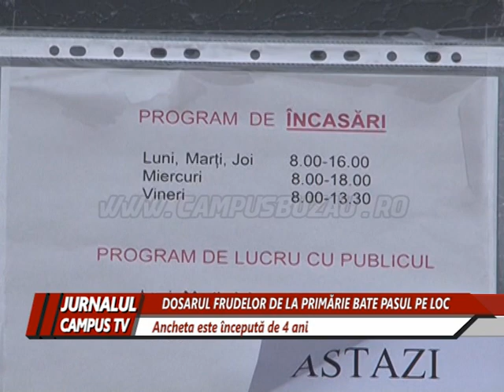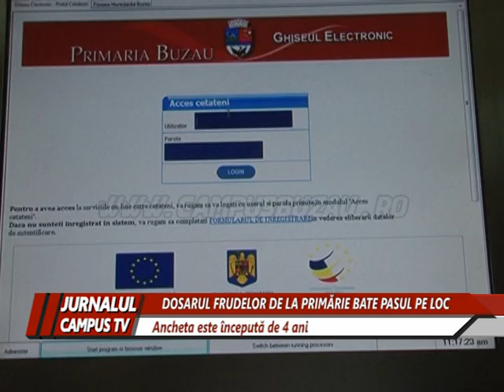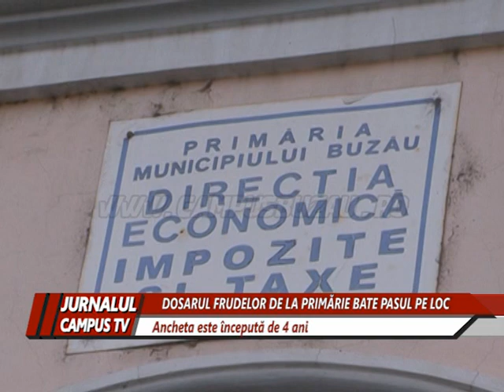DOSARUL FRAUDELOR DE LA PRIMARIE